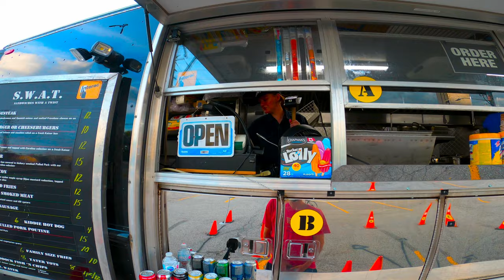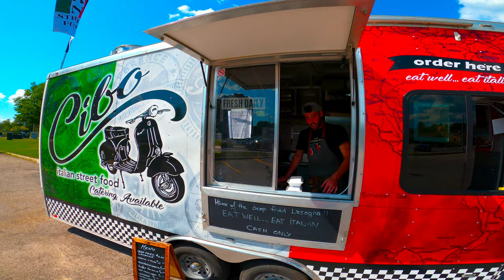How I Roll - S1 E23 - Milk Crate Shih Tzu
A short 10 minute bike ride puts me in Uptown Waterloo where we have daily food trucks in the summer.

Waterloo Park and Waterloo Skatepark are two places close by to enjoy some grub while taking in the scenery.

I eventually called it a day...headed home and had a little buddy in a milk crate to lead the way!

As always, I hope you enjoyed the video and thanks for dropping by the channel!